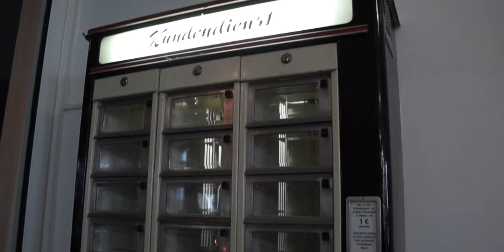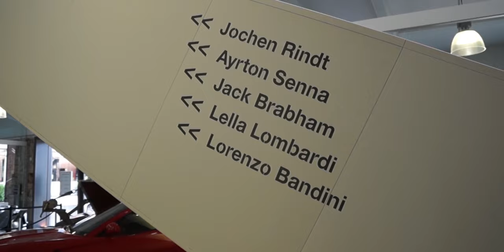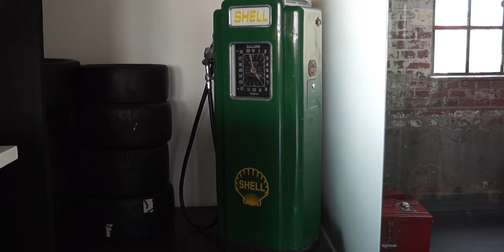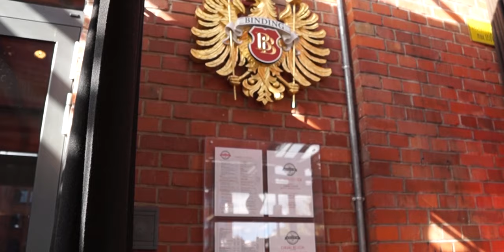Klassikstadt Frankfurt - On the road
Zu Besuch in der Klassikstadt Frankfurt.
Klicke "Mehr anzeigen"

Viele schöne (alte) Autos und viel zu wenig Moppeds.

In dem alten Fabrikgeschossbau mit komplett erhaltener historische Backsteinfassade aus dem Jahre 1910  finden sich allerlei Fahrzeuge und Firme, die mit dem Thema beschäftigt sind.

Nach eigenen Angaben ein Hotspot für die Auto- und Motorrad-Szene und alle, die die Kombination von Mobilität, Design, Lebenslust und Architektur schätzen. Wobei das Thema Motorrad meiner Meinung nach hier deutlich zu kurz kommt.

Auf über 16.000 Quadratmetern heißt es täglich „automobile Kultur erleben“. Hier findet man aufwändig restaurierte historische Schmuckstücke neben leistungsstarken Boliden, hier wird gehandelt und geschraubt.

Equipment:
DJI Osmo Zenmuse X3
Tascam DR-05
Rode Smartlav+
Canon EOS 1200d
Sony a58